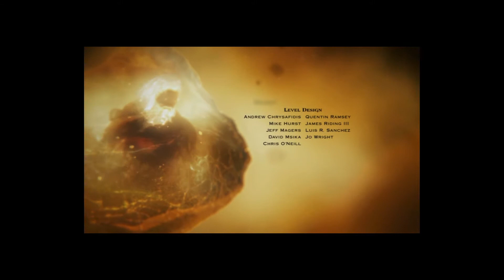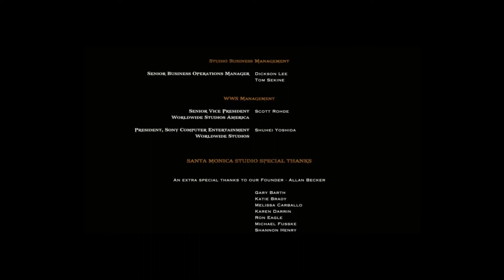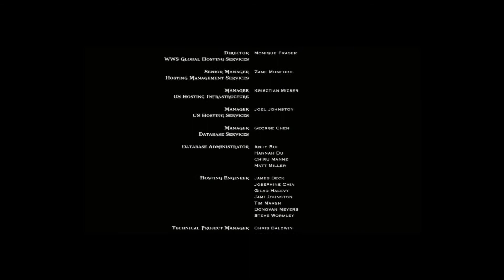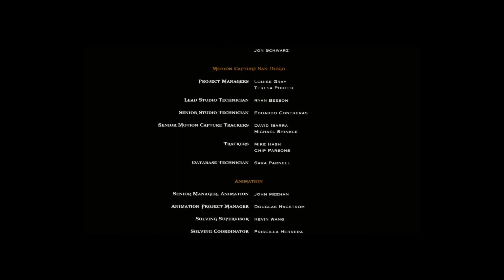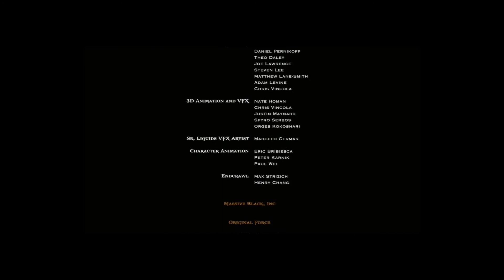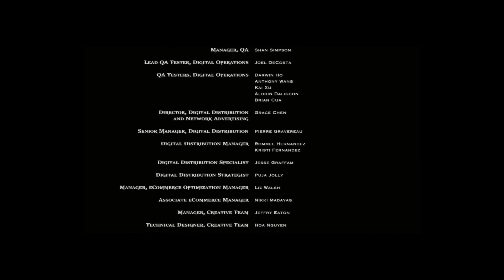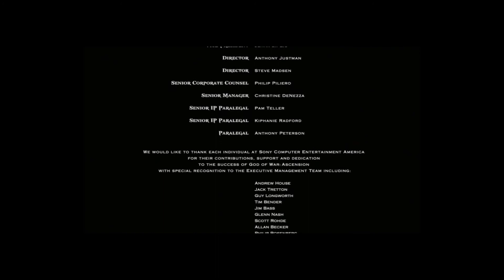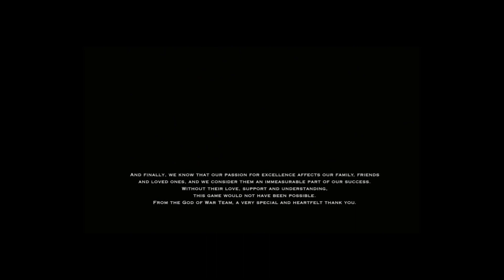Let's Play God of War: Ascension - Ps3 #22 Ende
Let's Player: Soevo
PSN ID: Soevo
Spiel: God of War: Ascension
System: Playstation 3
Publisher: Sony
Entwickler: Santa Monica Studio
Folge: 22
Schwierigkeitsgrad: Schwer